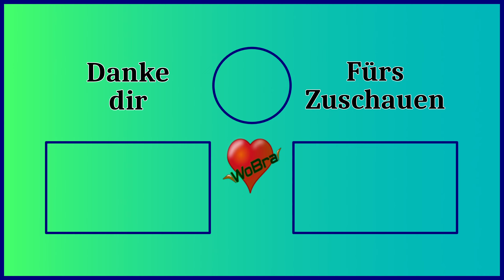Medieval Dynasty Oxbow 🌴 #42 Unser Kampf gegen die Kälte ► Let's Play Co-Op [60FPS|Deutsch|PC]